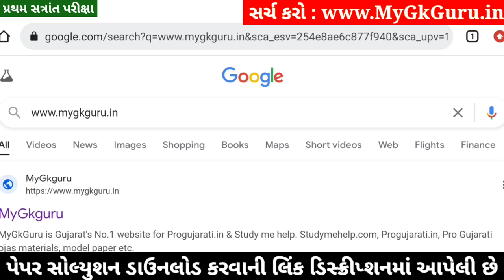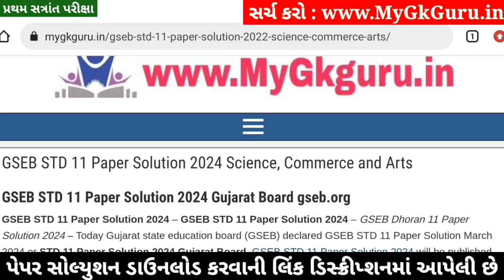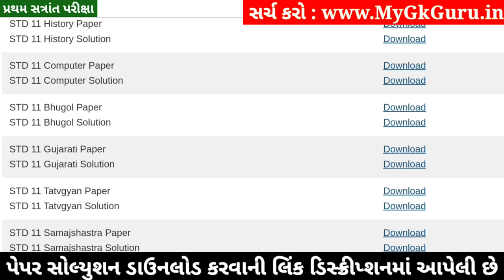STD 11 Gujarati Paper Solution 2024 50 Marks, STD 11 Gujarati First Exam Paper Solution 2024 October